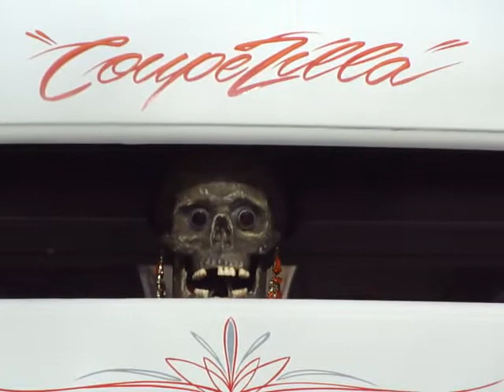Hot Rod start up open Zoomies blower 2 fours